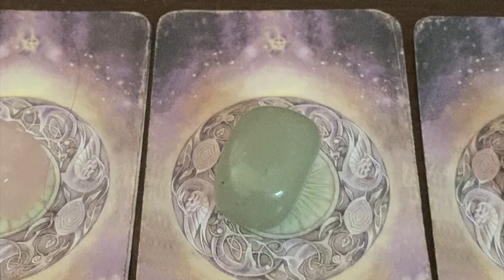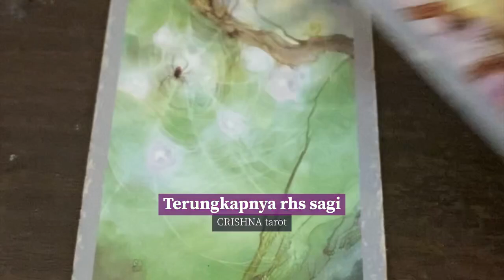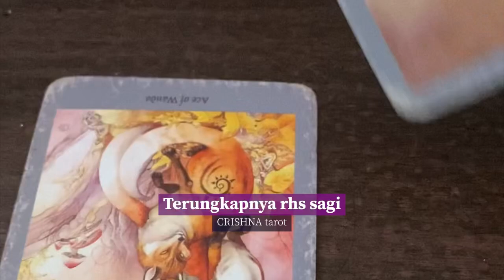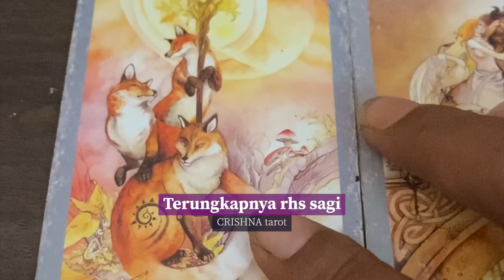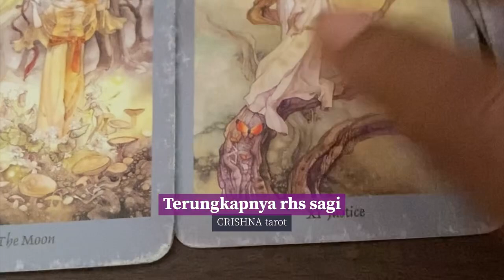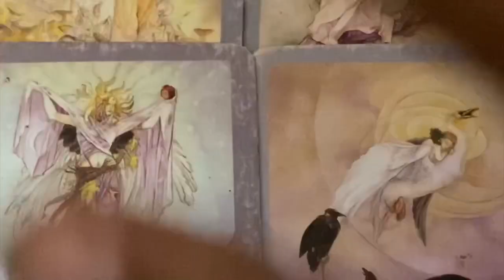Terungkapnya rahasia ||Sagitarius April 2022